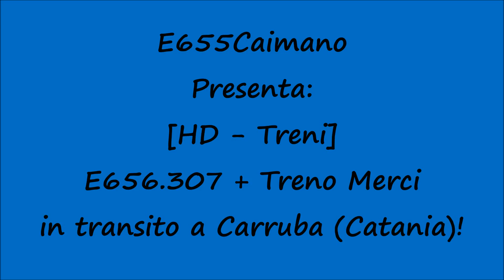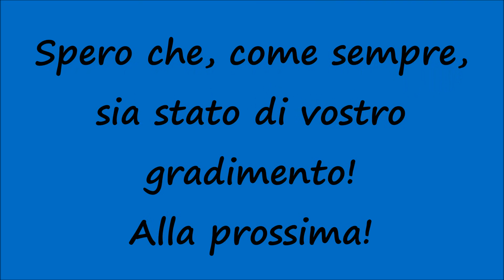[HD - Treni] E656.307 + Treno Merci con Carri Rail Cargo Austria in transito a Carruba (Catania)!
Un saluto a tutti voi, miei carissimi amici e "followers" di Youtube! Nuovo video riguardante i Treni e nello specifico vediamo il transito di un Treno Merci composto da Carri della Rail Cargo Austria contenenti legname e capitanato dalla E656.307 in transito a Carruba (Catania). Spero che, come sempre, sia stato di vostro gradimento! Alla prossima!